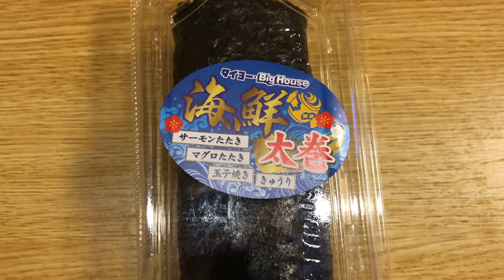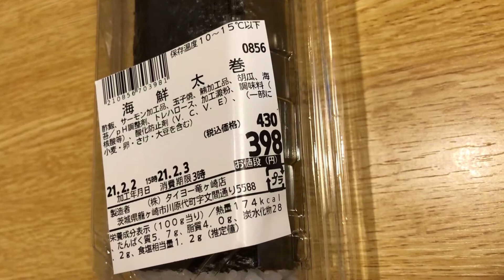恵方巻【テイクアウト】（スーパータイヨー竜ヶ崎店）恵方巻を食べて願いを叶える！本当に願いは叶うのか・・？( ﾟДﾟ)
「願いが叶わない」には原因がある？

仮説を立てて実行してみました。
2021年末に答え合わせをしましょう！(*'▽')